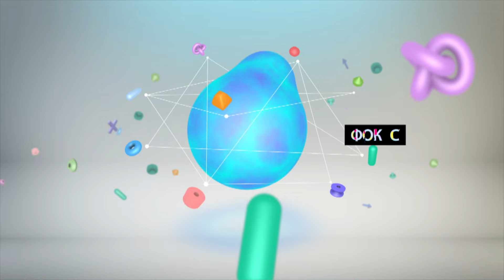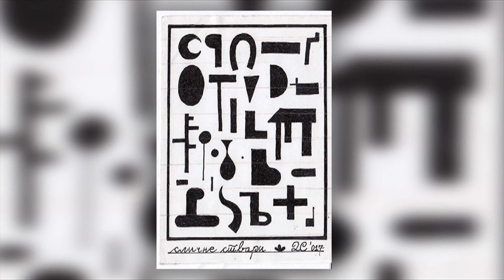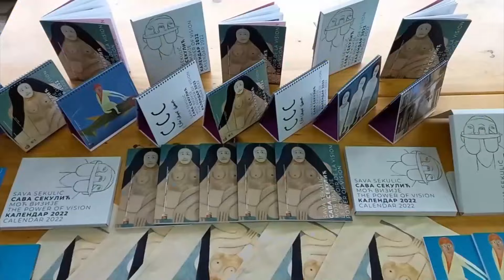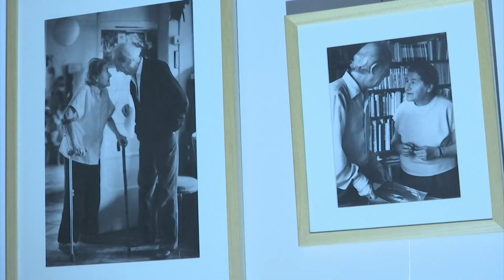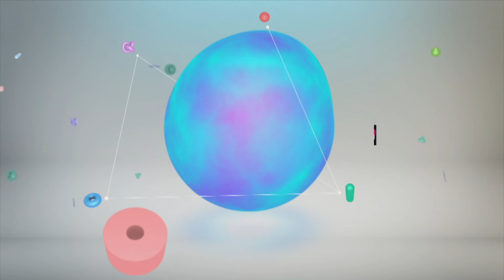Kulturni centar (TV RTS 17.1.2024.)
Gost Kulturnog centra je prof. dr Kajoko Jamasaki, japanolog i pisac, povodom nove knjige "Putopisa iz Srbije" na japanskom i zbirke pesama "Prizor sa decom" na srpskom i japanskom jeziku.

U fokusu emisije su Muzej naivne i marginalne umetnosti iz Jagodine, izložba Art Brut otvorena u Salonu Oto Bihalji-Merin u Beogradu i fantastični svet umetnika naive.
U Kulturnom centru izdvajamo najvažnije muzičke događaje i najbolje knjige stranih pisaca objavljenih u prethodnoj godini. Predstavljamo monografiju Arhitektonično – arhitekta Ivan Antić, autora Dijane Milašinović i Igora Marića i monografiju Riznica Saborne crkve u Beogradu, čiji su autori dr Vuk Dautović, prof. dr Igor Borozan i đakon Budimir Kokotović.

U emisiji govorimo knjizi intervjua Prezime života. Nevezani razgovori, književnika Ljubivoja Ršumovića. Povodom 100godišnjice rođenja, sećamo se stvaralaštva poznatog rusko-jermenskog reditelja Sergeja Paradžanova.

Urednik emisije: Svetlana Ilić

Montažer: Nikola Manić

Reditelj: Raško Milatović